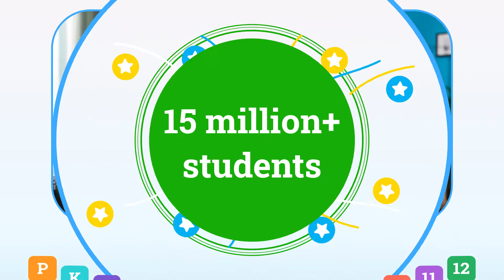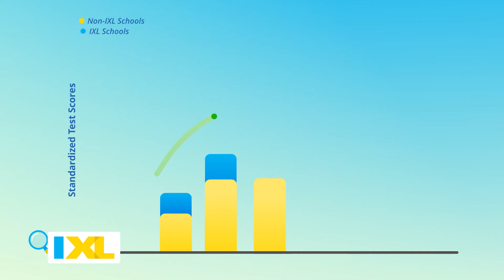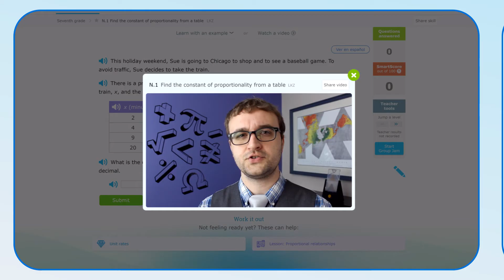IXL for families: Give your kids the keys to their success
Empower your kids with learning that works, whether it's to catch up, stay on track, or get ahead on what they're doing at school! IXL offers fun math, English language arts, science, social studies, and Spanish learning online and on mobile apps.